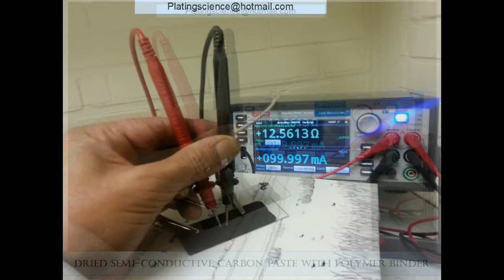Conductive Carbon Paste (with solvent soluble polymer binder)